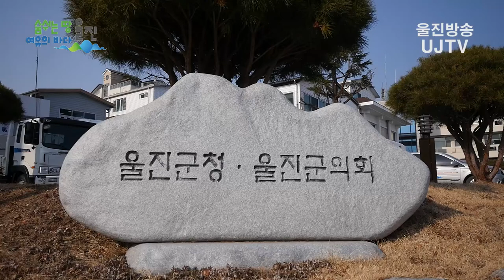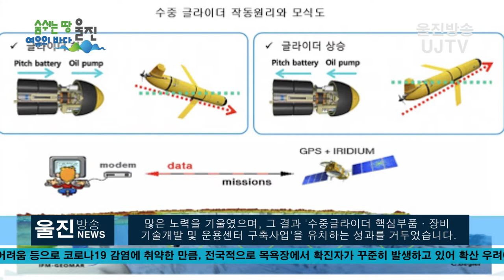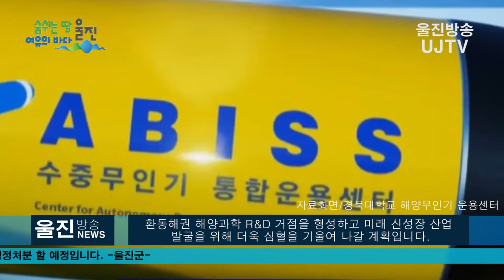울진군, 해양신산업 육성으로 한국형 실리콘밸리 조성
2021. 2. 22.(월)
- 새 해양정보 시대 선도, 신성장 동력 창출로 미래준비 -
(기자)
울진군(군수 전찬걸)은 코로나19로 인한 경기침체 극복과
정부의 에너지전환정책에 대비해, 해양 신산업 육성 등
지역의 새로운 성장동력 창출을 위한 다양한 정책사업을
심도 있게 추진해 나가고 있습니다.

 특히, 군은 수심이 깊은 대양의 축소판이자 각종 자원의
 보고인 동해의 특성을 바탕으로 해양과학연구에 대한
국가적 필요성에 부응하고, 해양관측·연구조사 장비의 무인화 및
 국산화 기술개발을 중점적으로 추진하는 등 해양을 중심으로 한
신산업을 적극 육성하여 경북해양과학연구단지(GMSP)를
해양 전문 실리콘밸리로 조성해 나간다는 방침입니다.

 이를 위해, 해양이 가진 무한한 잠재력과 미래성을 일찌감치
내다보고 해양과학연구의 특화된 성장거점으로 자리매김하기 위하여
 관련분야 R&D사업 유치를 위한 적극적인 행보에 나섰습니다.

 울진군은 해양과학산업 분야에 있어서 기반이 부족한 여건에도
 불구하고 지난 민선7기 3년 동안 다양한 해양장비산업 기반조성에
 많은 노력을 기울였으며, 그 결과「수중글라이더 핵심부품·장비
기술개발 및 운용센터 구축사업」을 유치하는 성과를 거두었습니다.

 「수중글라이더 핵심부품·장비 기술개발 및 운용센터 구축사업」은
2020년부터 5년간 죽변면 후정리 일원에 227억 원을 투입,
수심이 깊은 바다를 자율 운항할 수 있는 수중글라이더의
핵심부품을 국내 독자기술로 개발하는 사업입니다.

 지난 해 4월 해양수산부 공모에 최종 선정돼 1차연도 연구개발
 국비 10억원을 확보했으며, 경북대학교 산학협력단이 주축이 돼
 2024년까지 기술개발과 경북해양과학연구단지(GMSP)내에
운용센터 구축을 완료할 계획입니다.

 지금까지 수중글라이더는 전량 수입에 의존해 왔으나
국내 기술로 핵심부품·장비가 개발되면 연안중심의
부이관측 한계를 보완해 외해역 및 깊은 바다까지 관측영역이
 확대되어 저비용 고품질의 해양관측 정보생산이 가능할 전망입니다.

 또한 센터운영, 관련 산업의 교육․훈련, 기업유치 등으로
지역의 고용 창출과 경제 활성화에도
크게 기여할 것으로 기대하고 있습니다.

 울진군은 향후 수중글라이더 기술개발 사업을 시작으로
동해안 지역해양과학기술의 연구개발 및 산업화를 통해
환동해권 해양과학 R&D 거점을 형성하고 미래 신성장 산업
 발굴을 위해 더욱 심혈을 기울여 나갈 계획입니다.